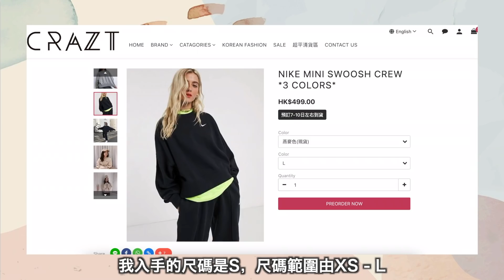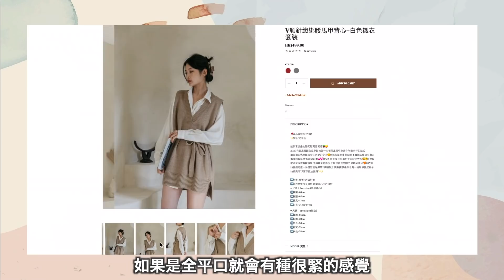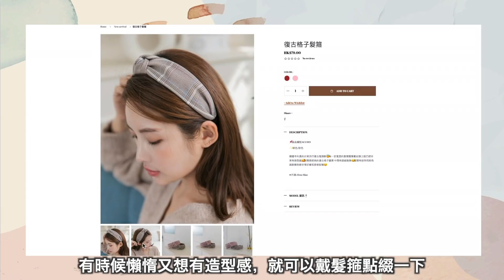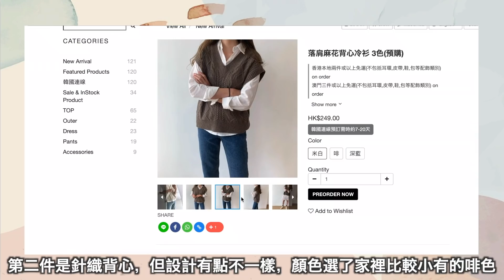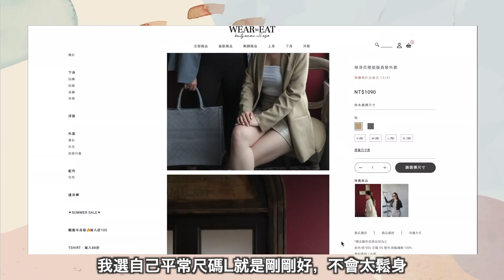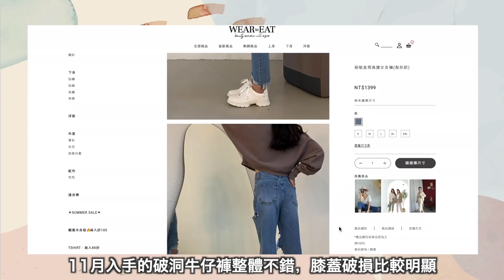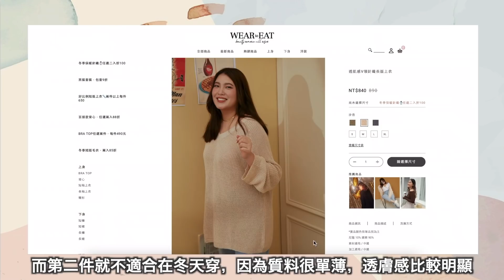【小資女孩穿搭】11-12月網購開箱：Yoga Goals, Milkis Wardrobe, Little Dreamer, Weartoeat ｜大骨架梨型穿搭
常見問題
身高體重：165cm/ 62KG 大骨架梨形
膚質：混合性偏乾皮膚
相機：Canon M6
編輯軟件：Final Cut Pro X
影片中提及的產品:

Yoga Goals Apparel Contour Sports Bra - HKD$220 *
我的選擇：Maple - XL

Yoga Goals Apparel Skin Kissed Leggings - Maple HKD$280 *

Nike Mini Swoosh Crew HKD$499
我的選擇：燕麥色 - S (偏鬆)

Milkis 小清新韓風衛衣 HKD$229
我的選擇：啡色 - Free Size

Milkis V領針織綁腰馬甲背心+白色襯衣套裝 HKD499
我的選擇：奶茶色 - Free Size

Mikis 復古格子髮箍 HKD$79
我的選擇：啡色

Littledreamer 雜果乳酪針織毛衣 HKD$279
我的選擇：杏色 - Free Size (偏鬆)

Littledreamer 落肩麻花背心冷衫 HKD$249

Littledreamer 古典感雪紡碎花長裙 HKD$369
我的選擇：橙紅色 - Free Size
已下架

Weartoeat 修身百搭挺版西裝外套 NT$1090
我的選擇：棕色 - L

Weartoeat 刷破直筒高腰女友褲(梨形款) NT$1399
我的選擇：藍 - XL

Weartoeat 百搭圓領慵懶毛衣 NT$890
我的選擇：藍灰 - L (偏鬆)

Weartoeat 透肌感V領針織長版上衣 NT$890
我的選擇：沙杏 - L (偏鬆)

Weartoeat 正韓修身直腿女友褲(小腰) NT$1299
我的選擇：水洗藍 - XL
免責聲明：本視頻中沒有贊助的內容，而由品牌公關寄出的商品則以(*) 列明，任何付費的內容將在資訊欄和部落格文章中列明